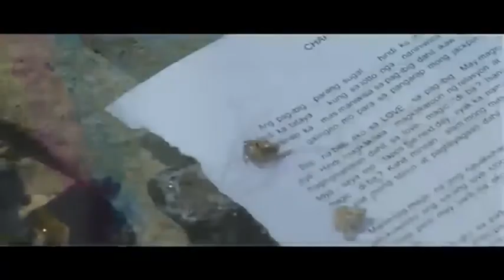PANSAMANTAGAL (2019) Official Trailer | Gelli de Belen, Bayani Agbayani, DJ Cha Cha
In cinemas March 27, 2019